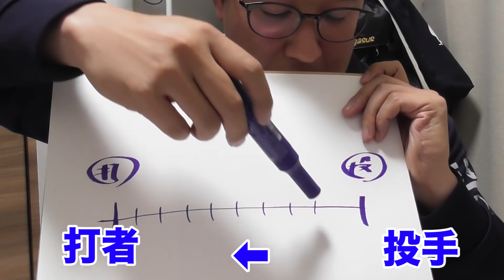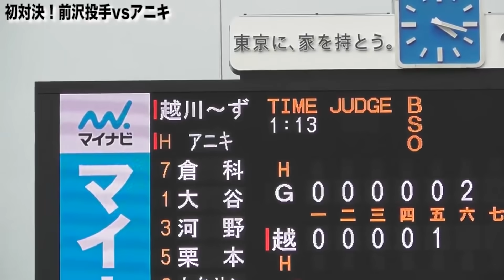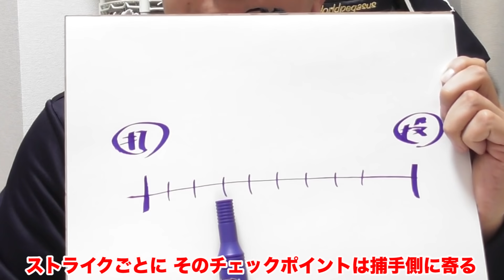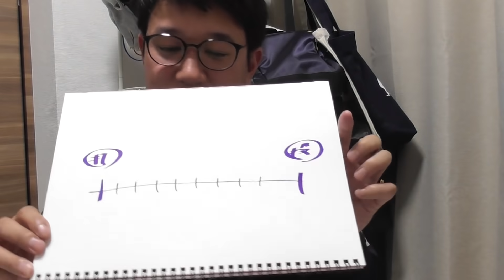スライダーで三振しがちな人達へ…「ボールの見方」に共通点を発見しました！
スライダーか・・。

★天晴オンラインSHOP！オシャレウェア追加！パーカー＆キャップetc★